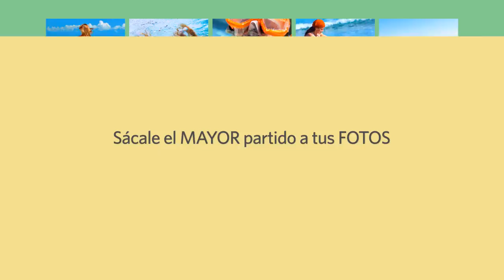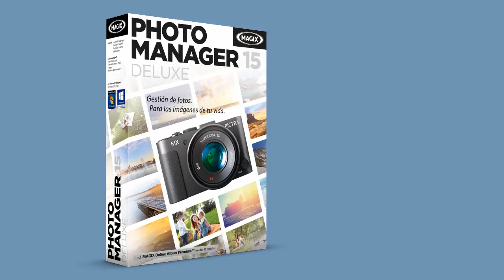MAGIX Photo Manager 15 Deluxe (ES) - Banco de imágenes